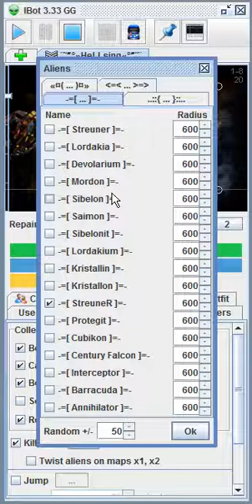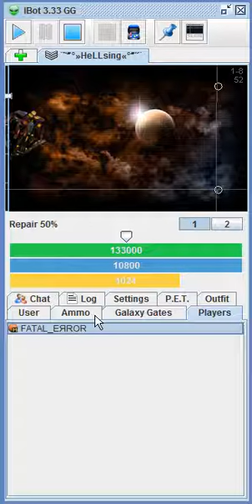bot 2011 + download link